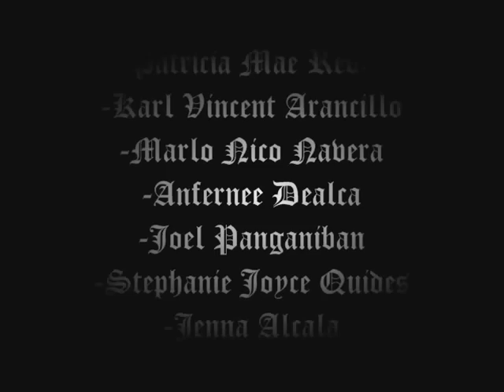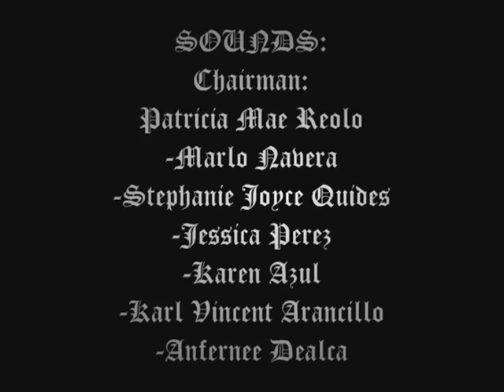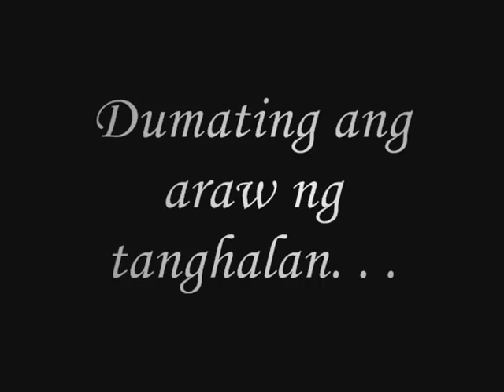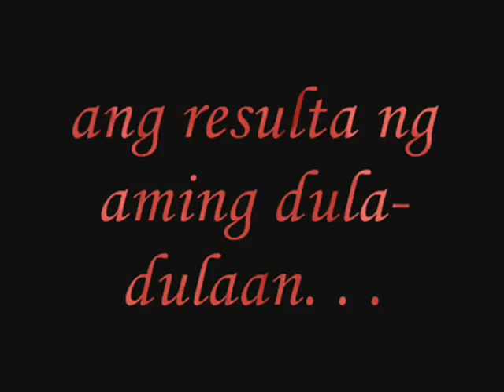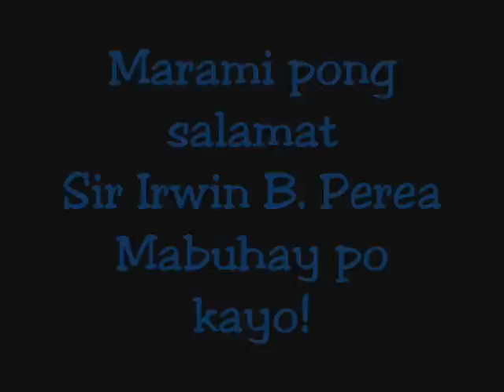Florante at Laura(Documentary)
This is the 2-Acacia documentary of the making of Florante at Laura,.